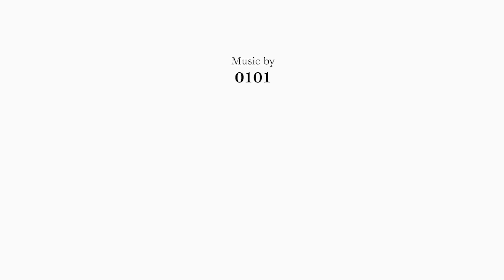Kanu belong Kerum - GIFF 2016 Official Selection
Kanu belong Keram is a document of the building of a canoe in the remote village Kambot. It is located at the jungle river Keram, which is a side stream of the great jungle river Sepik in Papua New Guinea.